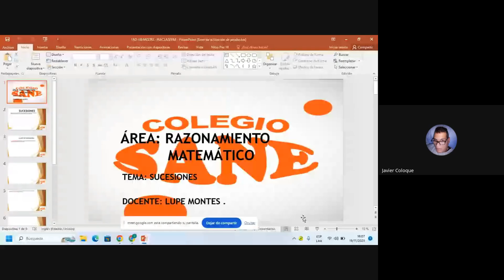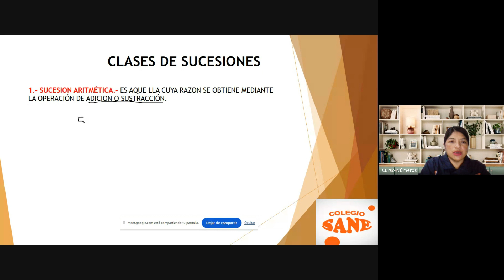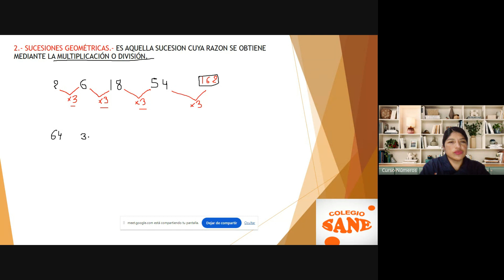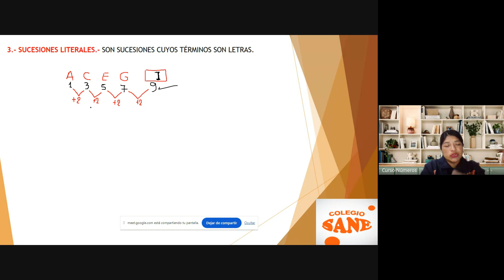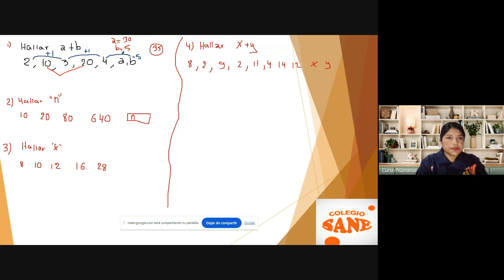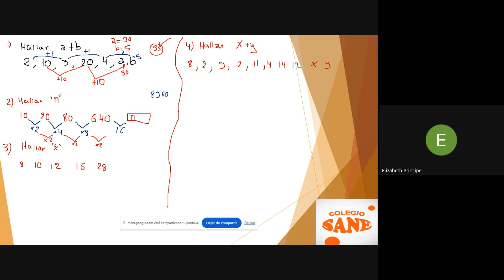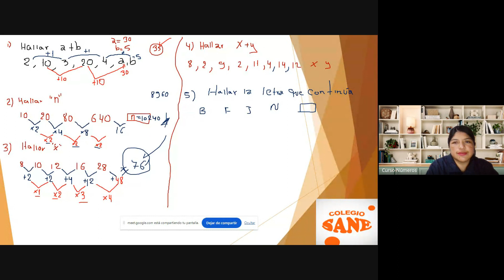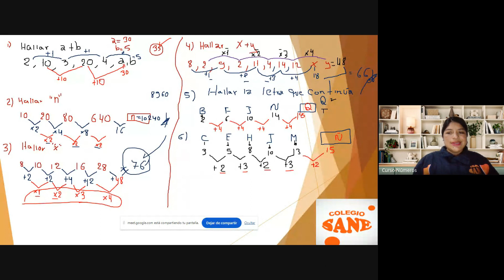Curso: R.M./Tema: Sucesiones/II Bim-1º sec/Fecha: 2023-11-19(18:05)/CLASES ONLINE